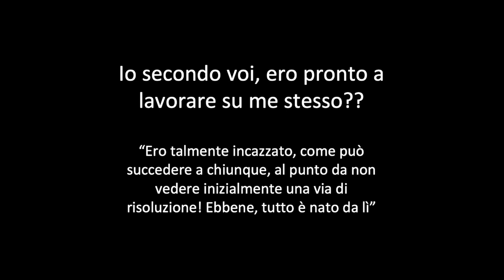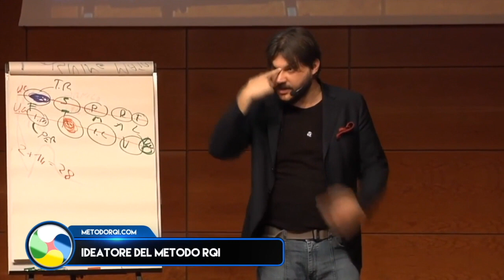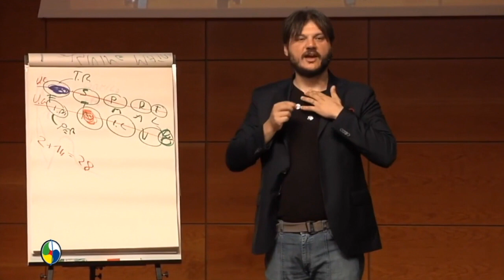Come iniziare a lavorare su sé stessi con l'aiuto delle Biotecnologie Olistiche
Ciao e benvenuto nel mondo di RQI e delle Biotecnologie Olistiche.

Se non conosci il Metodo e le BIOTEC e non sai da che parte iniziare, sei nel posto giusto.
In questa pagina puoi accedere a tutte le informazioni verso la scoperta del Metodo, delle Biotecnologie Olistiche e dei Progetti.

Se sei atterrato su questa pagina, è probabile che tu abbia un problema a cui non hai ancora trovato soluzione e che influenza negativamente la tua vita.
Forse si tratta di un problema di salute, relazionale oppure hai difficoltà economiche e non sai come uscire da questa crisi.